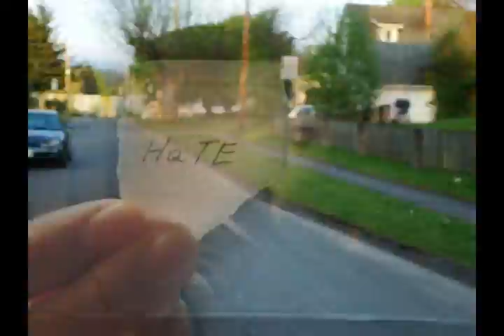249 | Stop & Hate Go